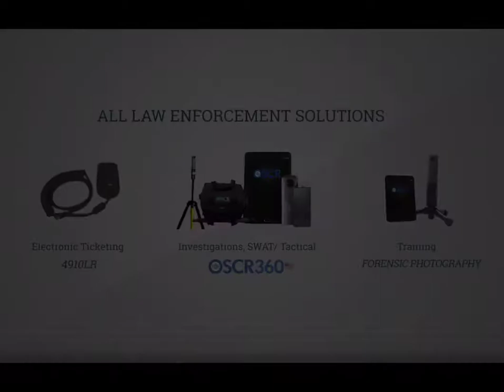How Pittsfield Police Department is Using OSCR360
An Investigator at Pittsfield Police Department in Massachusetts discusses how their agency is using OSCR360 for homicide investigations.

OSCR360 is a two-part system made up of a 360 degree capture kit and desktop software. This system is built from the voice of Law Enforcement.

OSCR is used for documenting scenes of all scales - from simple crimes to very complex investigations. OSCR360 teams with you to capture 360 degree images and then gives you the ability to build virtual tours of the scene with your multi media evidence. A jury sees the scene the way you do. The magic of OSCR is in the software.

Questions?